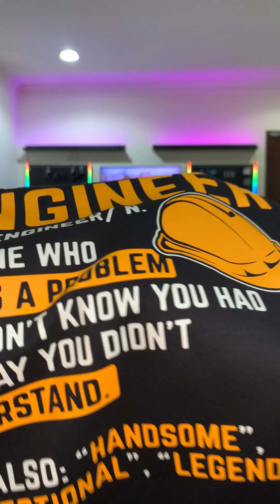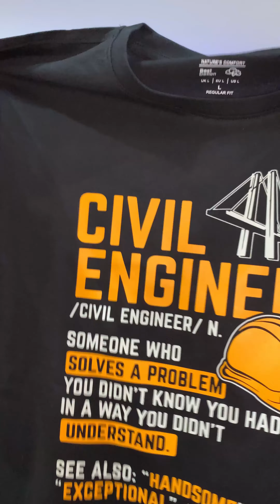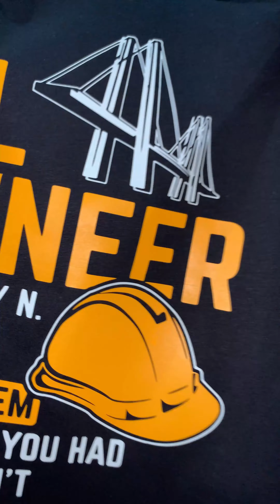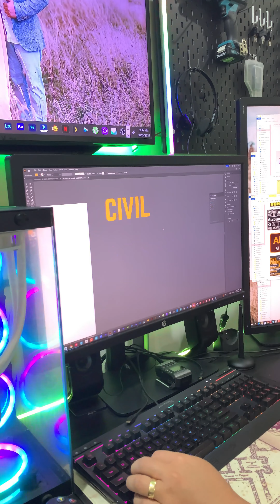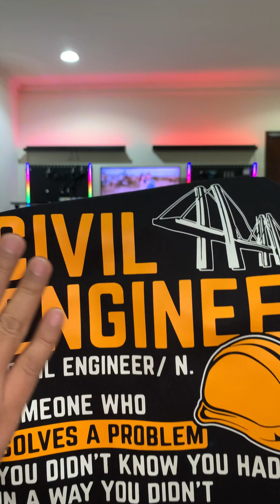CIVIL ENGINEER T-SHIRT Printing | muiTDesigns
BTC Address: 3PRaz83vzFAhFqHYsRAJwwG6G8wKdNzrW2